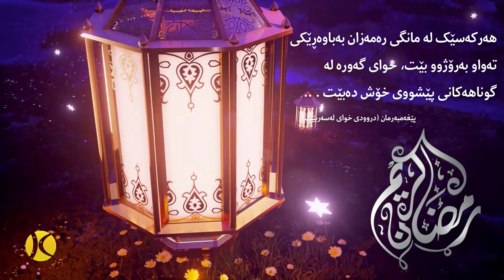هه‌ركه‌سێك به‌ باوه‌رێكی ته‌واو به‌رۆژوو بێت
ھەرکەسێک لە مانگی رەمەزان بەباوەڕێکی تەواو بەرۆژوو بێت، خوای گەورە لە گوناھەکانی پێشووی خۆش دەبێت . .. پێغەمبەرمان (دروودی خوای له‌سه‌ر بێت)
به‌رهه‌می ماڵپه‌ری كوردزۆن